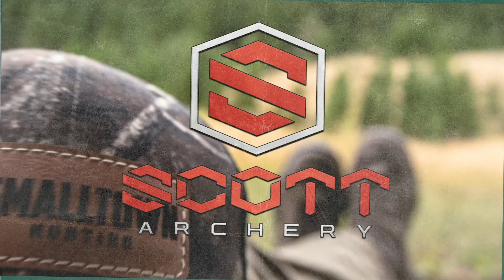Smalltown Life Episode 15 Larry Mccoy Mexico 10 point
We also stream on Roku, Waypoint TV, Hunt Channel, Sportsman Channel, and local Mississippi broadcast stations throughout the state.